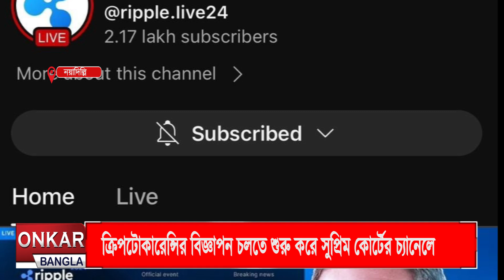হ্যাকারদের কবলে পড়ল সুপ্রিম কোর্টের ইউটিউব চ্যানেল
হ্যাক হল সুপ্রিম কোর্টের ইউটিউব চ্যানেল! শুক্রবার আচমকা দেখা যায়, আদালতের লাইভ স্ট্রিমিংয়ের পরিবর্তে চ্যানেলে  মার্কিন ক্রিপটোকারেন্সি নিয়ে একটি অনুষ্ঠান সম্প্রচার হচ্ছে। সাইবার নিরাপত্তায় বড়সড় গলদ হয়েছে বলেই প্রাথমিকভাবে অনুমান।